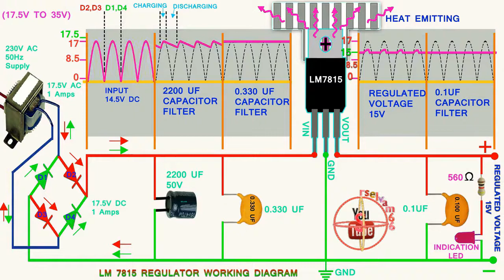LM7815 voltage regulator working and wave form animation,how to work voltage regulator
tutorial videos and education videos available this channel channel name rselvam66. LM7815 voltage regulator working and wave form animation,how to work voltage regulator.+15 voltage regulator.